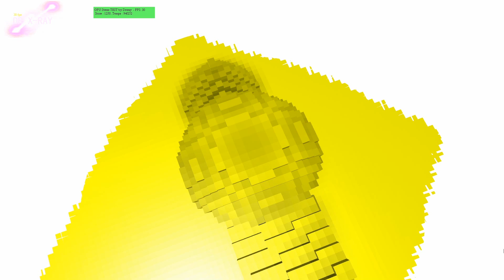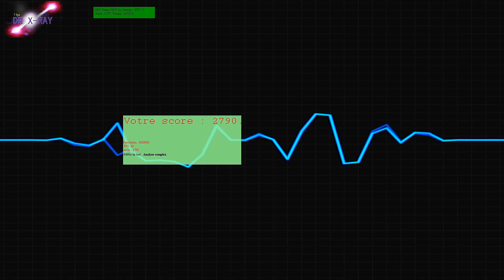Drxray - Benchmark [House] Transe MIX - (Haxe Opengl) HD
ShowCase - Demo coded with Haxe / Opengl - Benchmark

House Transe MIX - HD edition
Original Title: Benchmark . Create by Drxray
Music Edited with Audacity and Drum Pad app.
Copyright reserved @Drxray

Video encoded with haxe and opengl.

The thumbnail is from one of many shaders used in the HerokuShaders OpenFL sample.